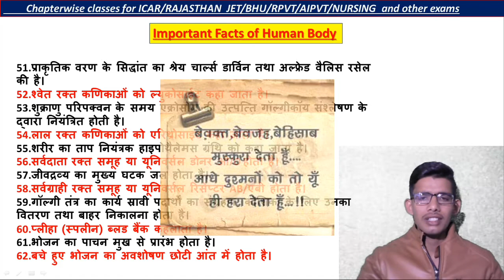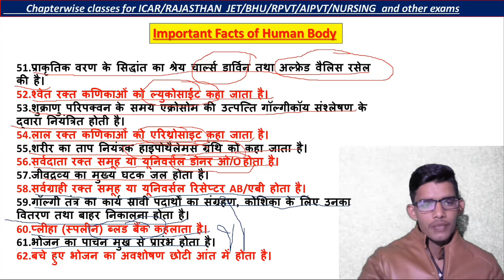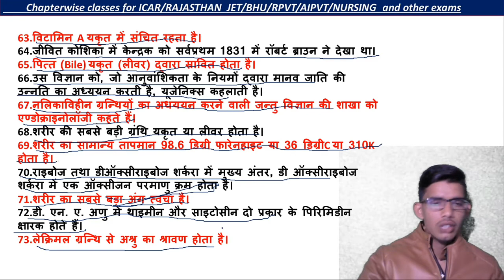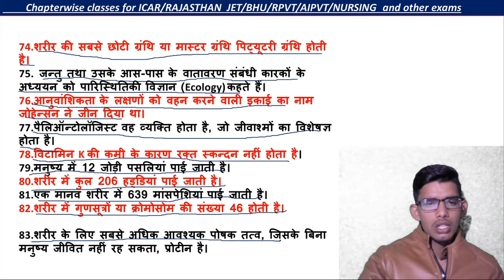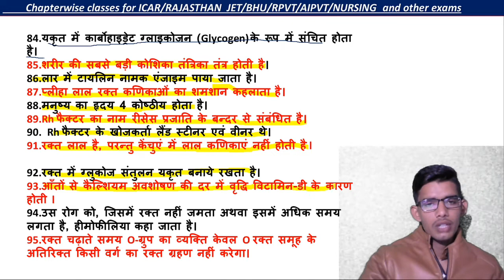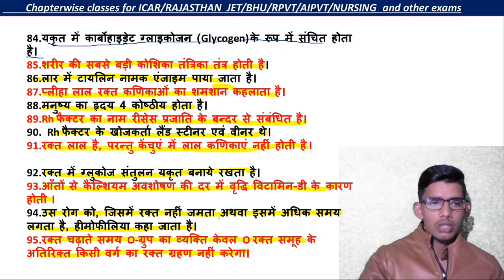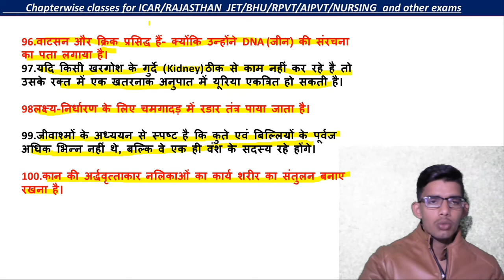Rajasthan jet classes (rjc) Jaipur Rajasthan ।facts of human body ।